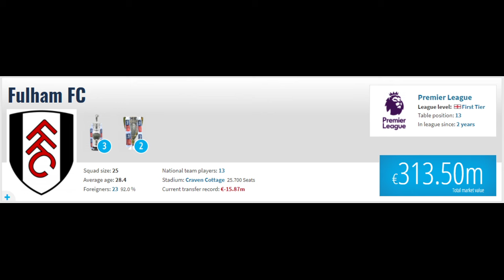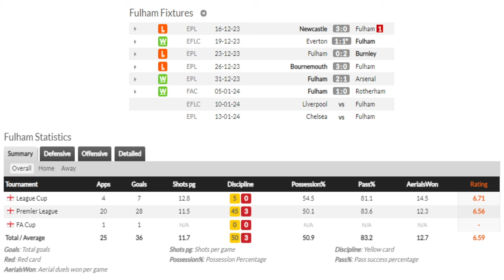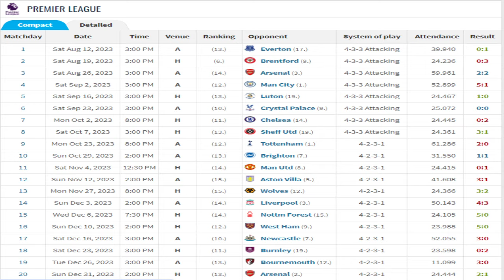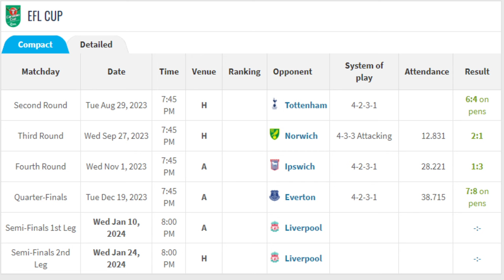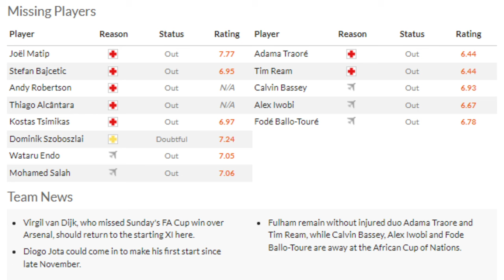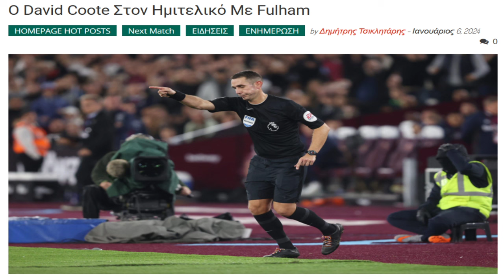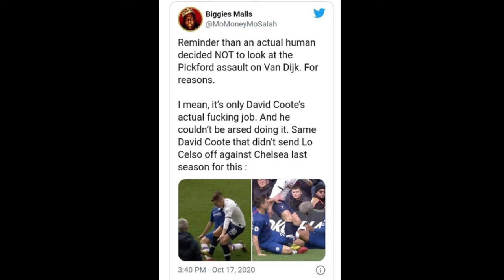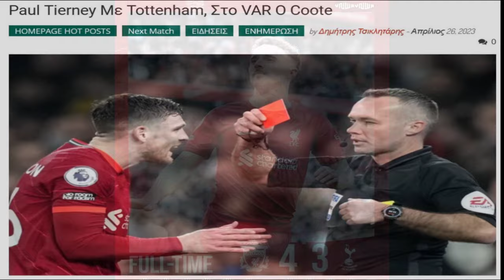LIVERPOOL v FULHAM: ΝΑ ΤΕΛΕΙΩΣΟΥΝ ΤΗΝ ΠΡΟΚΡΙΣΗ - RED GLASSES 9.1.2024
Ο Γιάννης Σκοτίδας παρουσιάζει το παιχνίδι της Liverpool με την Fulham στο Anfield για τον 1o ημιτελικό του Carabao Cup & σχολιάζει τις "ιδιαιτερότητες" του διαιτητή της συνάντησης.